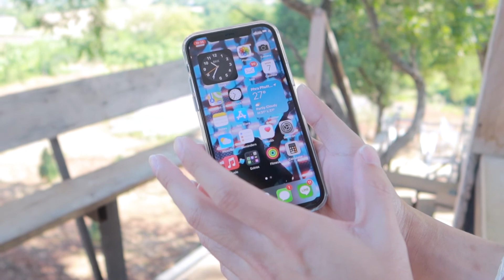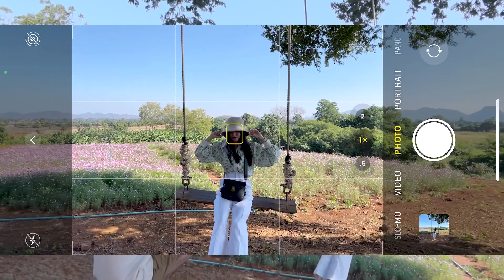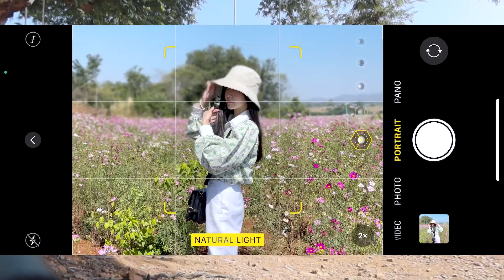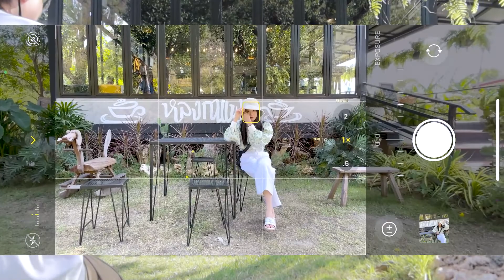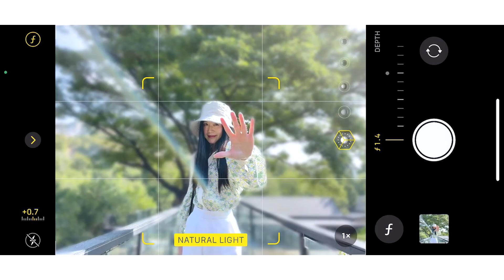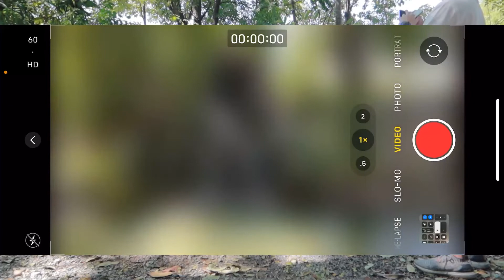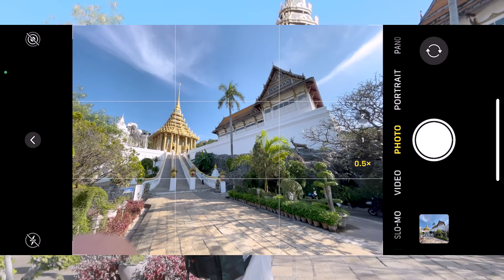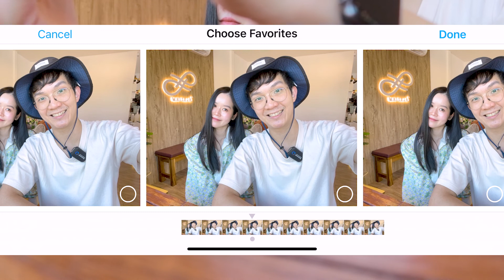ถ่ายรูปด้วย iPhone 12 Pro | จบหลังกล้อง ep.38 BankBlue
*คลิปนี้ถ่ายไว้ก่อนปิดโควิดรอบสองนะครับ* ซื้อไอโฟน 12 โปร มาใช้เองหลังจากใช้ iPhone 7 Plus มาอย่างยาวนาน ฮ่าๆ ก็เอาไปเที่ยวถ่ายรูปคาเฟ่ อ.พระพุทธบาท จ.สระบุรี บ้านน้องบลูมา เลยถือโอกาสทำคลิปแนะนำการใช้งานกล้องมือถือเพื่อถ่ายรูปเบื้องต้นด้วย รุ่นอื่นค่ายอื่นก็สามารถเอาไปปรับใช้ได้สบาย และแบบปรับแต่งเองให้ถ่ายรูปได้สนุกมากขึ้น เหมาะกับเพื่อนๆ มือใหม่ และคนที่กำลังตัดสินใจเลือกซื้อกันได้ รูปทั้งหมดที่ถ่ายมาไม่ผ่านการตกแต่งจาก app หรือ filter ใดๆ นะครับ

🙏ขอบคุณทุกคนที่เข้ามารับชมคลิปของผมนะครับ หากถูกใจให้กด"ไลค์" 👍ถ้าคลิปนี้มีประโยชน์อยากบอกต่อเพื่อนๆ ให้กด"แชร์" 📣 อยากเสนอแนะติชมหรือมีคำถามใดๆ ให้"คอมเม้นท์" 💬 และถ้าไม่อยากพลาดในคลิปถัดๆ ไป กด"ติดตาม Subscribe" 📌 ติด"กระดิ่ง" 🔔เป็นกำลังใจให้ด้วยนะครับ ^^